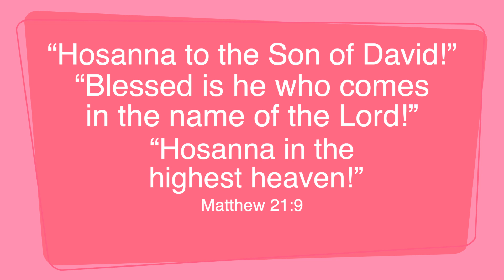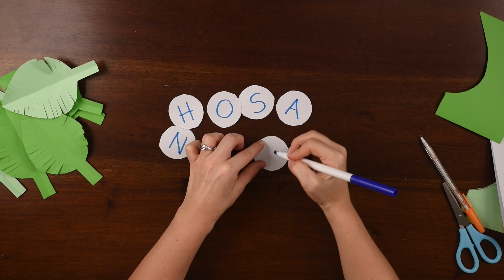Hosanna Palm Sunday craft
Craft to go along with the triumphal entry palm Sunday lesson

For the craft you will need five pieces of paper (green or white) and a string.

If you only have white paper you will also need a green colored pencil or crayon.